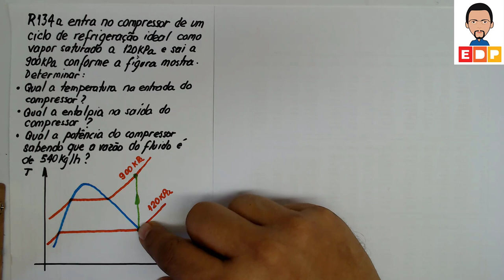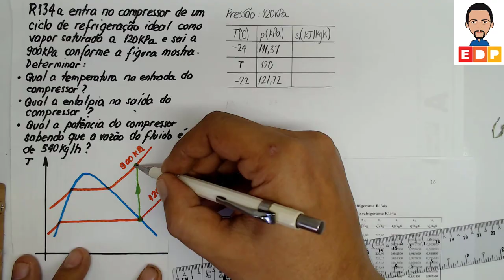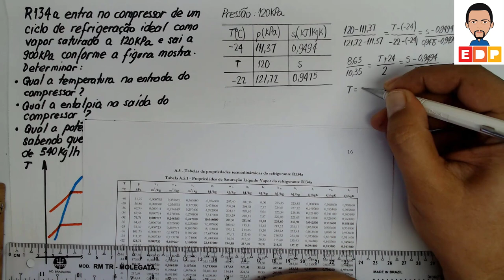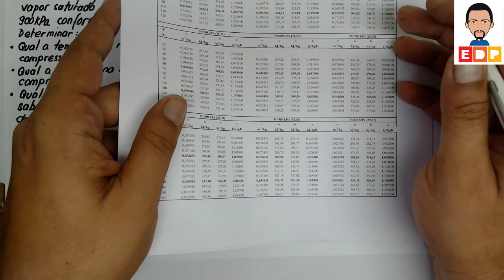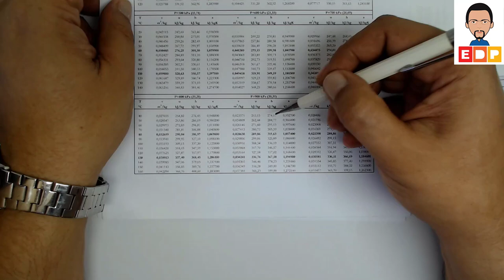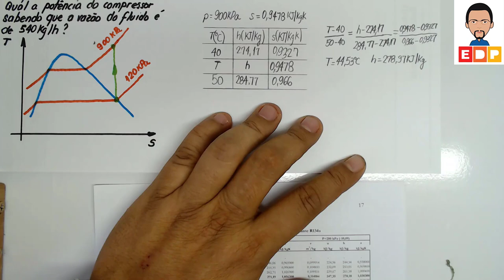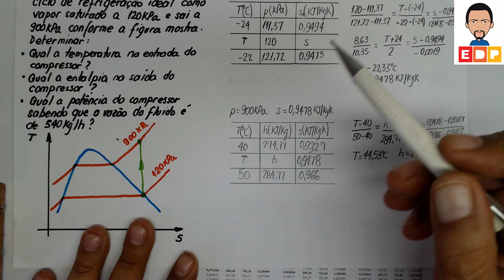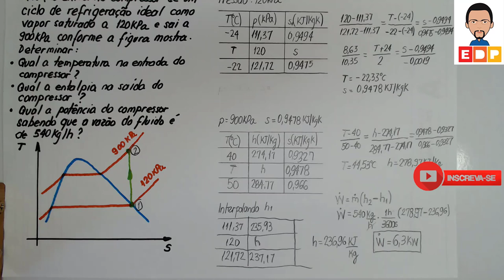Termodinâmica Como consultar e interpolar valores nas tabelas termodinâmicas Ciclos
Neste vídeo sobre termodinâmica mostro como consultar interpolar tabelas termodinâmicas de vapor do fluido R134 para um ciclo de refrigeração.

Como aprender termodinâmica consultar interpolar tabelas termodinâmicas

termodinâmica consultar interpolar tabelas termodinâmicas, engenharia mecânica, termodinâmica, termodinamica, vapor superaquecido, como consultar as tabelas termodinamicas, termodinamica aplicada exercicios, tabelas termodinamicas, termodinâmica aplicada, tabelas termodinâmicas, termodinâmica 2 lei, termodinâmica exercícios, entalpia, propriedades termodinâmicas, agua, termodinamica ejercicios, aprender a consultar as tabelas termodinamicas, vapor saturado, liquido saturado